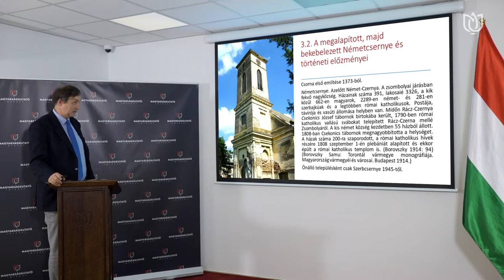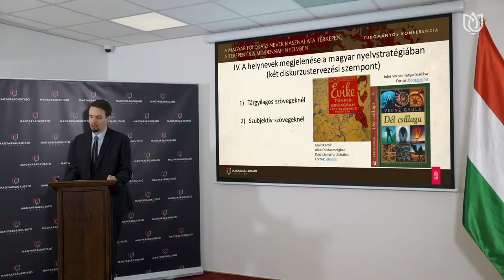A magyar földrajzi nevek használata térképen - Jeney János összefoglaló interjúja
🎤 JENEY JÁNOS a Magyarságkutató Intézet "A magyar földrajzi nevek használata térképen, a terepen és a mindennapi nyelvben" című legújabb tudományos konferenciáján elhangzott zárszava

A konferencia legfontosabb üzenete az volt, hogy a magyar nevek megmaradtak a határokon túl és a mai napig használatban vannak - hangsúlyozta Jeney János kutatónk.